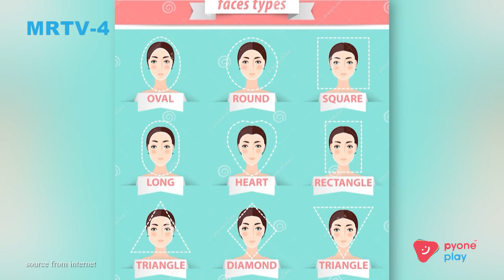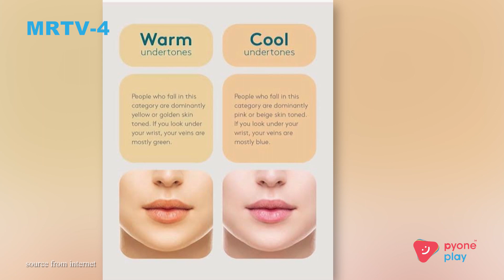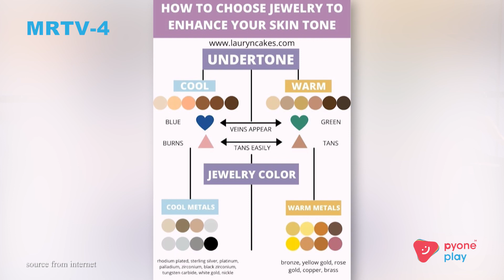ခင်ပျိုမဒီ | Fashion - Accessories Tips | MRTV4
Accessories ဆိုတာ Outfits တစ်ခုလုံးကို ပြောင်းလဲသွားအောင် အထောက်အပံ့ပေးတဲ့ အရာလေးတွေပါနော်...အဝတ်အစားကို ရွေးချယ်ပြီးသွားပြီဆိုရင် နားကပ်၊ ဆွဲကြိုး၊ လက်ကောက်၊ ဦးထုပ်တွေ အိတ်တွေမပါဘူးဆိုရင် တစ်ခုခု လိုနေသလို ခံစားရမှာနော်..Jewellery accessories ပဲ ဖြစ်ဖြစ်၊ Outfits မှာ လိုအပ်တဲ့ accessories လေးတွေကို ထပ်ဖြည့်လိုက်မယ်ဆိုရင် Outfits တစ်ခုလုံး ပြောင်းလဲသွားတာကို တွေ့ရမှာဖြစ်ပါတယ်။ Accessories လေးတွေနဲ့ပတ်သက်ပြီး ဘယ်လိုမျိုး ဝတ်ဆင်သင့်သလဲ? ဘယ်လိုမျိုး အတွဲအစပ်လေးတွေ ရှိသင့်သလဲဆိုတာကို sharing လုပ်ပေးသွားပါမယ်။